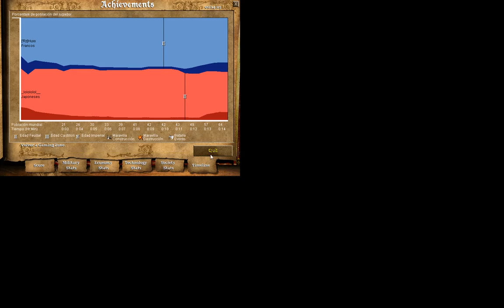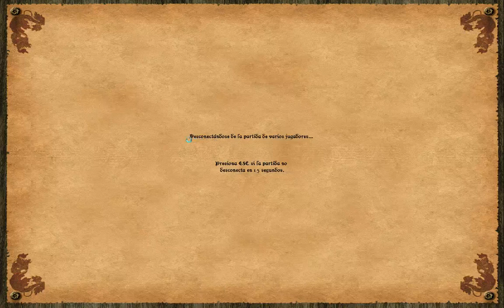Manqueando en Age Of Empires 2